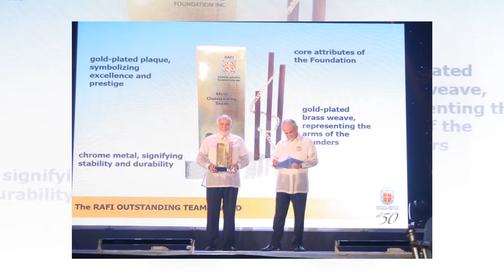JRA Tribute Video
A tribute to a man who has inspired thousands of people with his unique brand of leadership.  His smile warms the heart of anyone  he interacts with.  He is compassion and passion personified.  He shall forever be missed, our hero, our champion ... JON RAMON ABOITIZ!